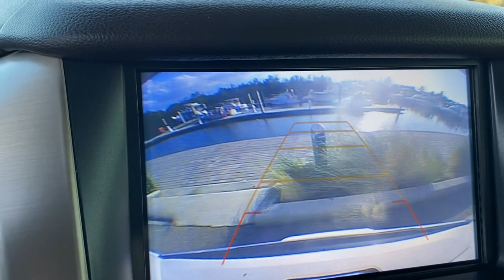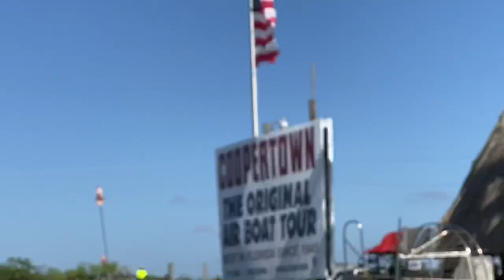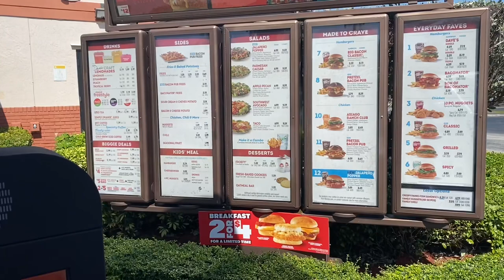Florida part 2 !! Am I gator bait ???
Part 2 of our adventure to Hollywood Florida , Coopertown Everglades is the place to go for an airboat gator tour for cheap !